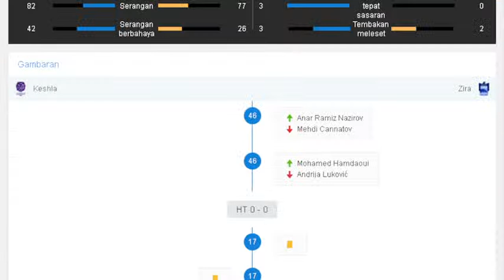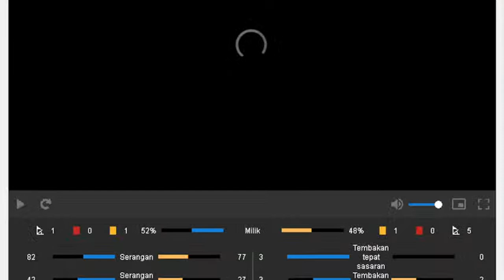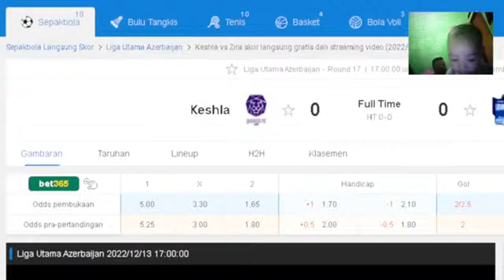LIVE STREAMING ARSENAL VS AC MILAN IDUBAI SUPER CUP